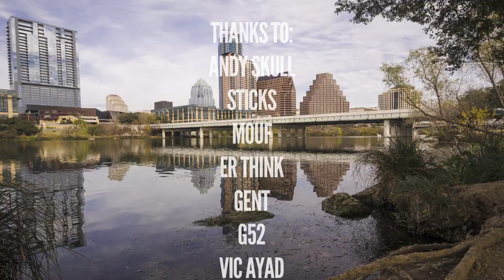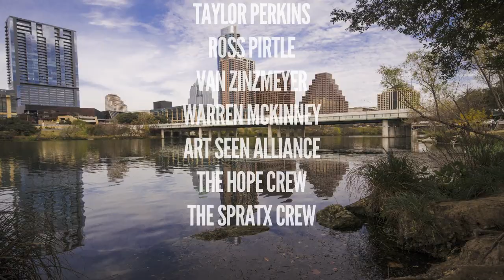CANLOVE: ATX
Canlove is the collaborative alias of American artists DJ Neff and Paul Ramirez who collect and reconstruct pieces from used spray paint cans. Located in Venice, California DJ and Paul create 'canscapes' in their studio ChalkLA.